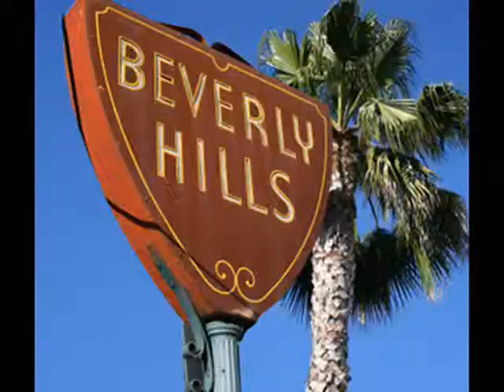San Diego Experiences Los Angeles Trip